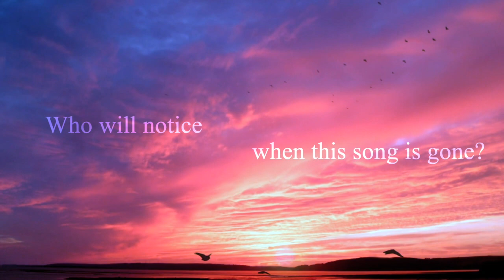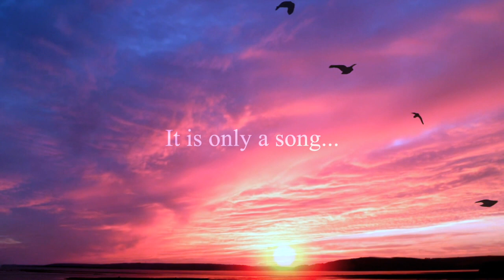Patrick Murray - Only the Sun (text by Emily Schultz) [lyric video]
Only the Sun

Performed by:
Juliana Krajcovic
Renee Fajardo
Sharang Sharma
Graham Robinson
Patrick Murray

Full text of the poem available at Watch Your Head: Writers and Artists Responding to the Climate Crisis.

For choir or vocal ensemble SATB w/ piano

Audio and video produced with assistance from the Ontario Arts Council.